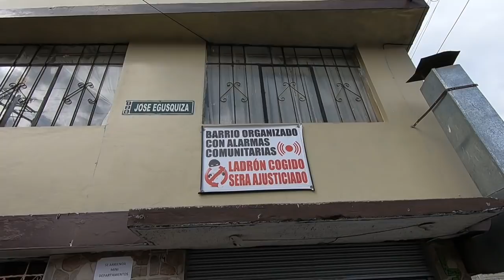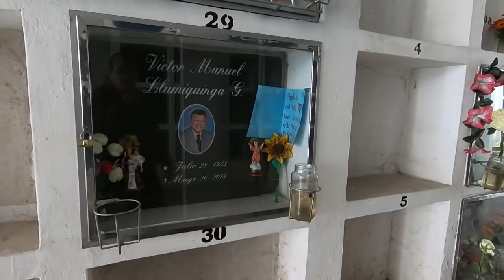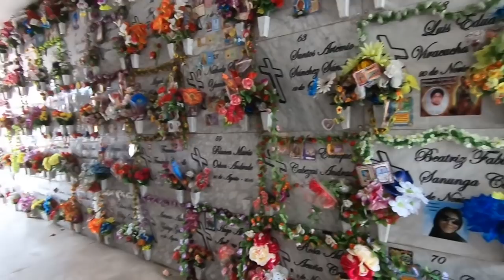Barrio CHILIBULO zona roja que tan peligroso es.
Fui a conocer el barrio Chilibulo al sur de Quito y la verdad lo vi tranquilo no se si es por que estamos en cuarentena jajaja pero la verdad no me paso nada, espero lo compartan con sus amigos le den un buen like y los nuevos viendo esto ya saben SUSCRIBANSE nos vemos pronto.